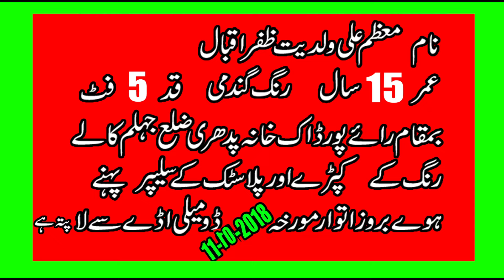imran dj-0345-2474299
imran mani 007